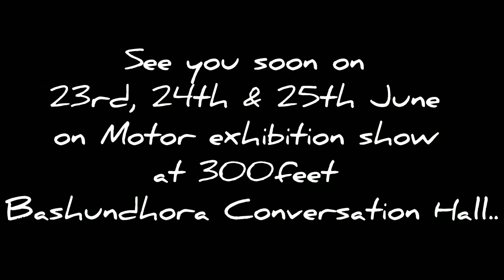এলো নতুন 100% waterproof foglight|Tasslight Rigidpro #100%waterproof foglight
Tasslight Rigid Pro|Cree Led Inside| Waterproof fog light

Music

Musician: LiQWYD